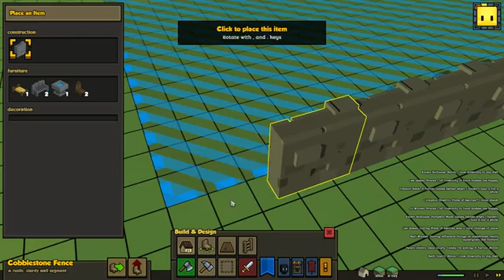Stonehearth Alpha 8 Part 1 Lets See What New Part 1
Let's Play Stonehearth [Gameplay] Alpha 7! In this walk through, I will go over some of the new features of Stonehearth Alpha 7! For more information on Ston...

Let's Play Stonehearth Gameplay Alpha 8! In this walk through, I will go over some of the new gameplay features of Stonehearth Alpha 8! For more information ...

Get Stonehearth ▻ Let's Play Stonehearth Gameplay Stonehearth Let's Play list ▻ Want to see more Stonehea...

Get Stonehearth ▻ Let's Play Stonehearth Gameplay Ep 1 Stonehearth Let's Play list ▻ Want to see more Sto...

Let's Play Stonehearth